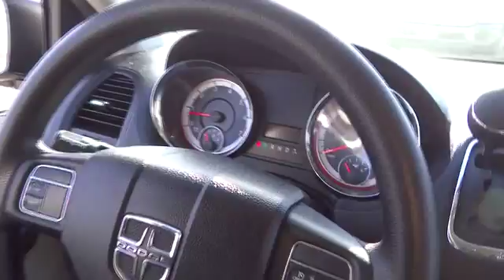2012 Dodge Grand Caravan Fontana Chino Norco Moreno Valley San Bernardino V43153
2012 Dodge Grand Caravan 4DR WGN SXT - Stock#: V43153 - VIN#: 2C4RDGCG6CR263357